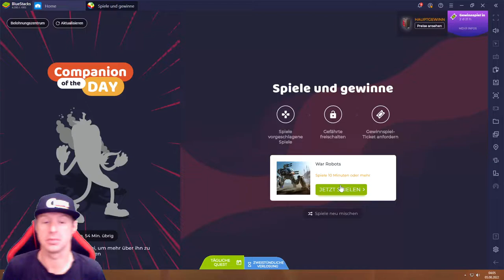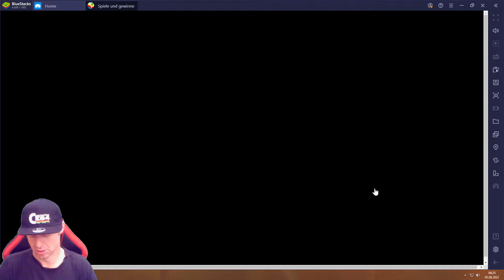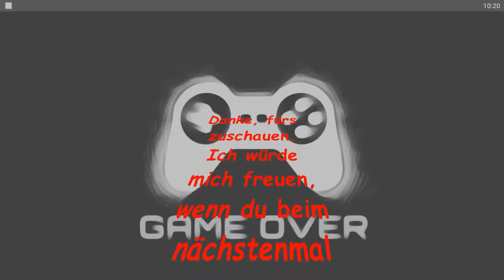War Robots #05.08 JndT (BlueStacks)